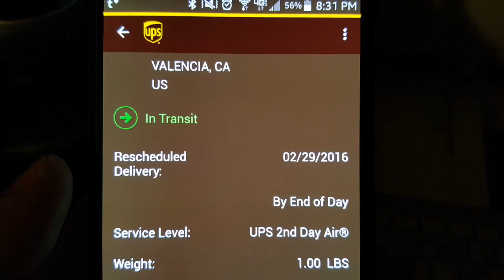I Hate Wearing Collared Shirts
I am not a fan of wearing a collared shirt. I had to today because we were going to an event for Eva but otherwise I'd much rather be in a tshirt and jeans.

Here is the podcast link I mentioned.

Part of the vlog was recorded while using the Xshot Mobile Phone Car Windshield Dash Mount